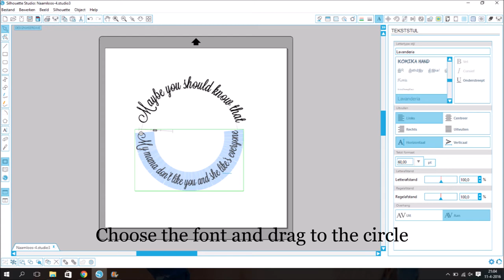DIY How to make a readable text in a circle with the silhouette studio software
DIY How to make a readable text in a circle with the silhouette studio
Hoe maak je een leesbare tekst in een cirkel met de silhouette studio